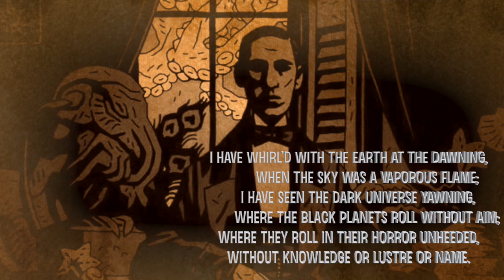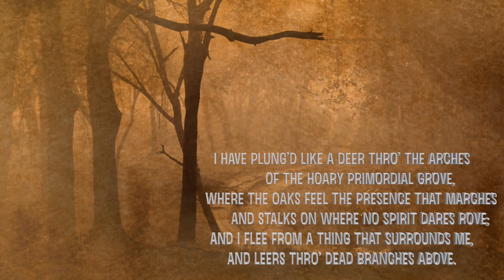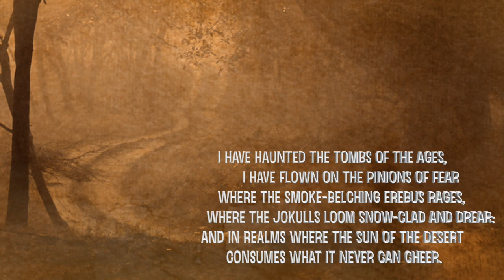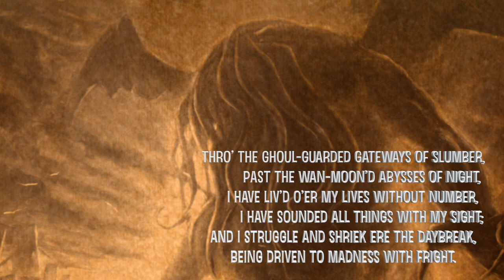Nemesis By H.P. Lovecraft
Christopher Bartlett and Bruce read "Nemesis by HP Lovecraft" Why? Cause that just how they roll.